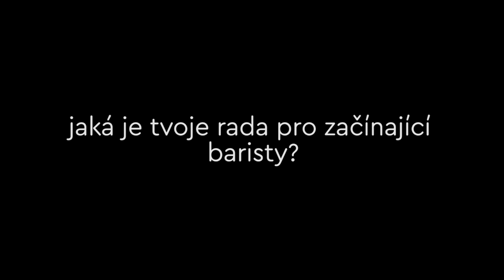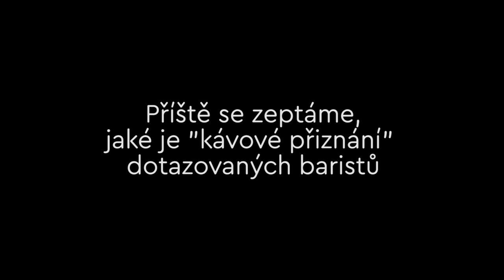Otázka pro baristu: Jaká je tvoje rada pro začínající baristy?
Je tu další z cyklu otázek,  které jsem pokládal 10 profesionálům z řad baristů. Desetkrát ve videu zodpoví otázky týkající se svých začátků, profesního růstu i výhledů do svojí a kávové budoucnosti. Cyklus bude  zveřejňován v týdenním intervalu. V první sérii se vám představí:

kanál 365 cups of coffee vám přináší pražírna candycane coffee